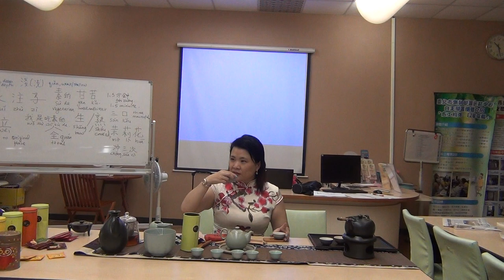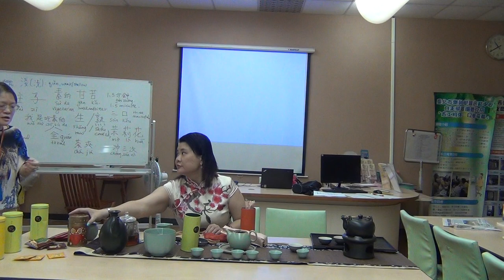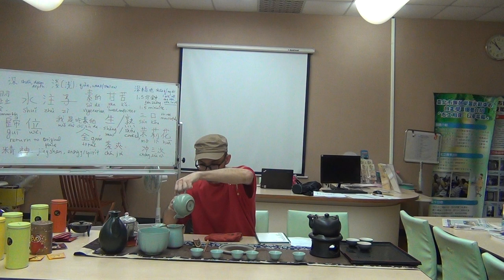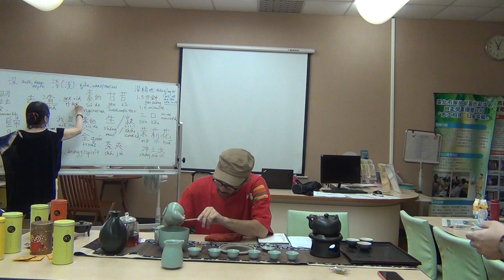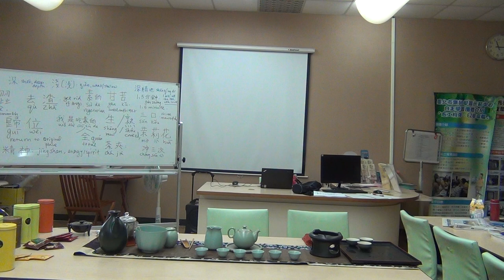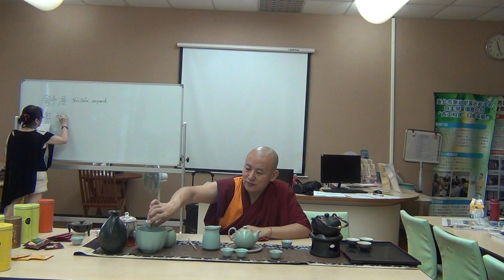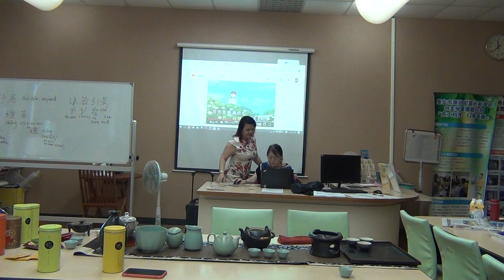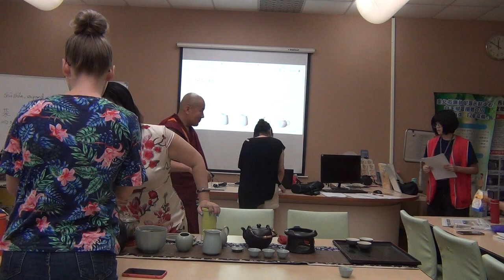tea ceremony session 3: student demonstrations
Chinese tea ceremony